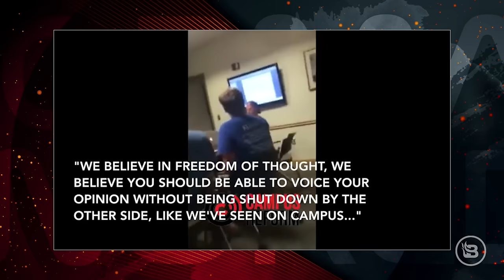Witnessing Will Smith’s REDEMPTION Arc at the Grammys | Guest: DJ Dirty White | Ep 69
We are joined by DJ Dirty White, who tells untold stories about hip-hop legends. We take a look at this year's Grammy Awards tribute to 50 years of hip-hop where Will Smith performed and had a redemption arc onstage with DJ Jazzy Jeff. There was also a university safe space meeting that erupted into mayhem when everyone’s woke ideologies clashed!